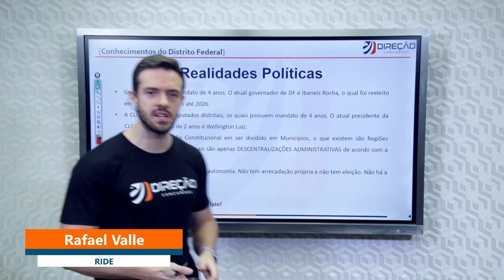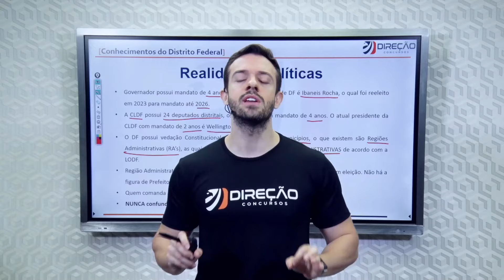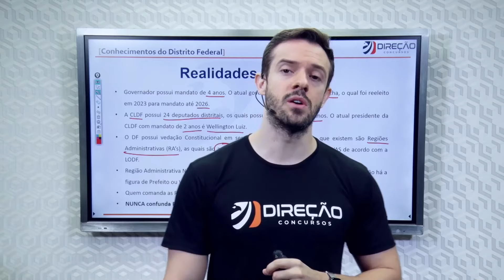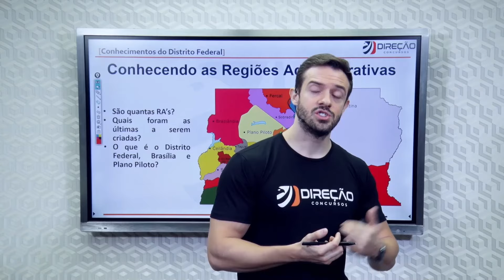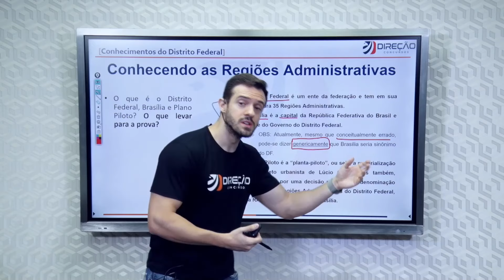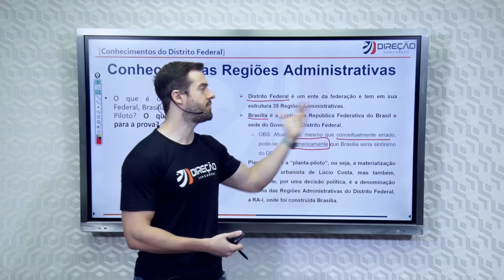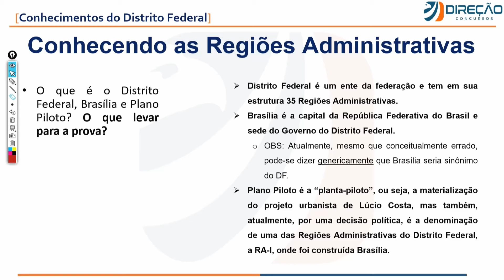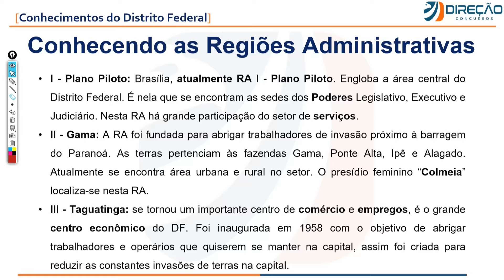Aula 4: Realidade Étnica, Social e Econômica do Distrito Federal - CONCURSO PCDF ADMINISTRATIVO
🥳 É aniversário é do Direção, e vamos presentear você. Clique no link e fique por dentro desse presentão

👨‍🏫 Aproveite todos os conteúdos gratuitos e as condições exclusivas da Semana dos Professores nas nossas assinaturas

🔥Curso Completo para Analista de Apoio às Atividades Policiais Civis da PCDF

▶️ Playlist com o Curso GRATUITO de Conhecimentos Sobre o Distrito Federal e da Política para Mulheres - Concurso PCDF ADMINISTRATIVO

📗Edital Verticalizado PCDF Administrativo - Cargo: ANALISTA DE APOIO ÀS ATIVIDADES POLICIAIS CIVIS ESPECIALIDADE: AGENTE ADMINISTRATIVO